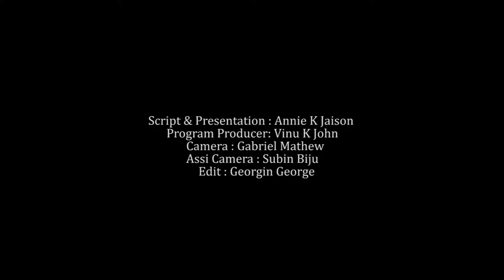AUGUST 21 | INNU | MVTV